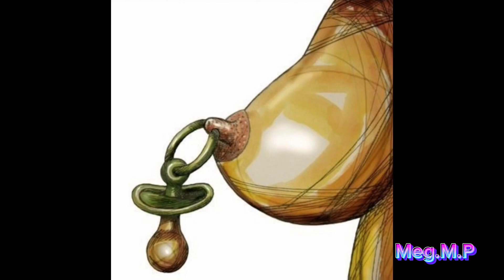Top 10 motivational pictures with deep meaning one picture millions words